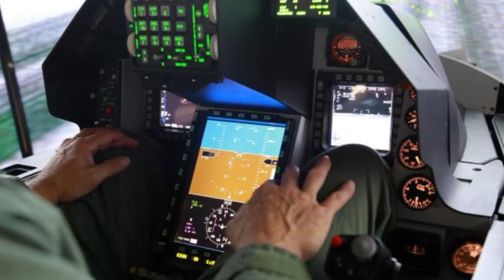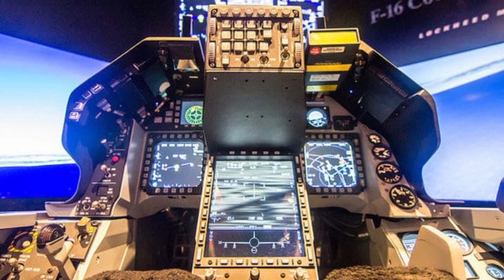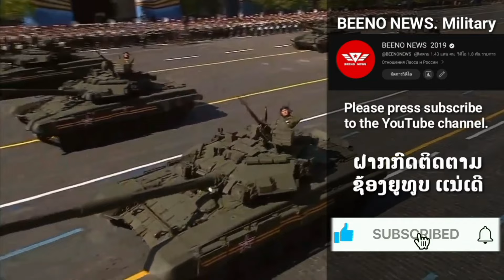ໂຄ້ງສຸດທ້າຍ ຂອງການຄັດເລືອກເຄື່ອງບິນຮົບໄທ ເມກາປະຕິເສດ ໃຫ້ໄທດັດເເປງF16v